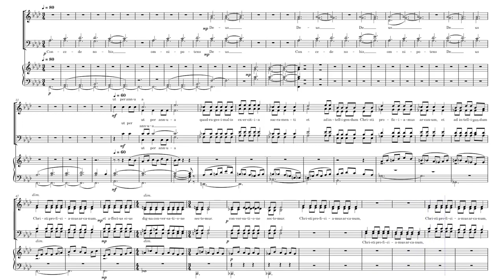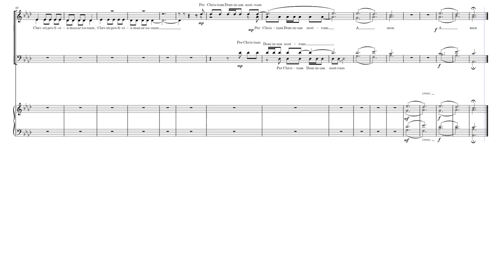Anthem 9 - Concede nobis, omnipotens Deus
attrib. Pope Gelasius I